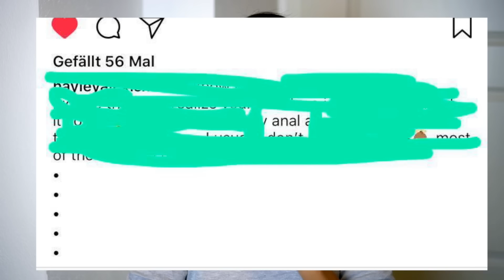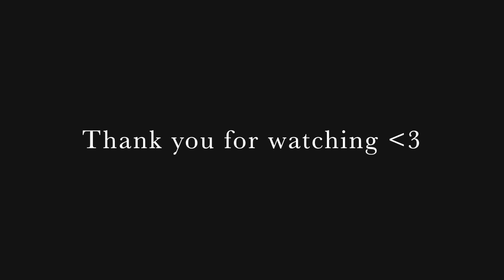DIRTY GERMAN WORDS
Ok, this video was triggered after the whole b-hole incident. I haven't stopped laughing since learning about it. I have tried my best to adopt the German language as my own but sometimes German has a mind of its own. Of course there are "authentic" "real" German curse words but the words I am talking about are more or less slang. There are some German people that use these words and some people that have no idea what they mean.

Nonetheless this video made me laugh so hard and I hope my misery brings a smile to your face.

Jewelry: Schmuckrausch.de

Hayley Alexis
Postfach 10 09 13
80083 München, DE

25

Florida

Munich, Germany

love yall